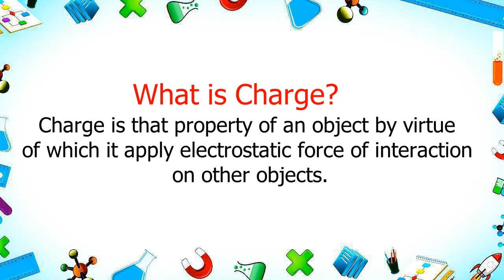What is Charge | define Charge | trending saurabh